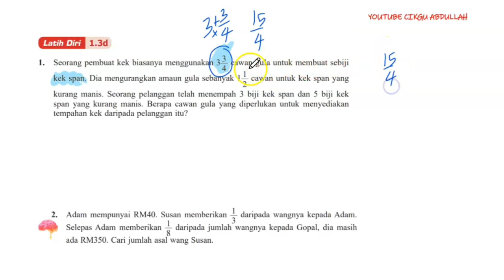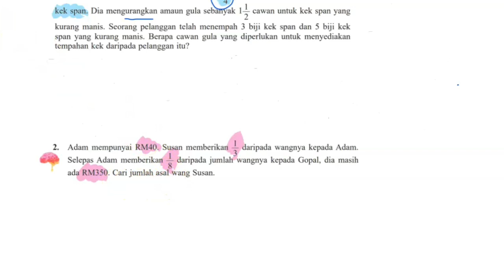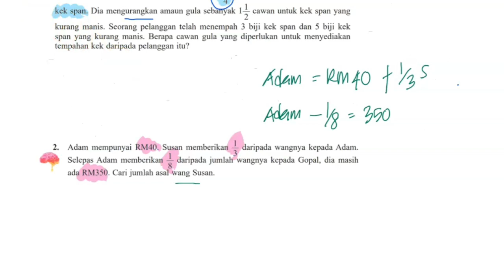TINGKATAN 1 BAB 1 NOMBOR NISBAH #1.3D